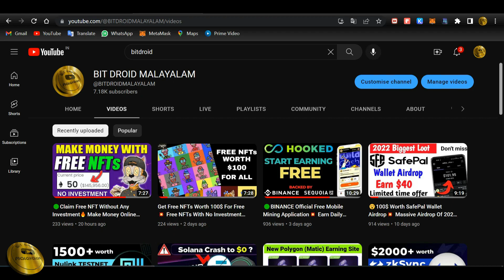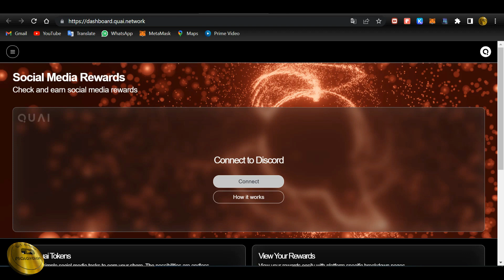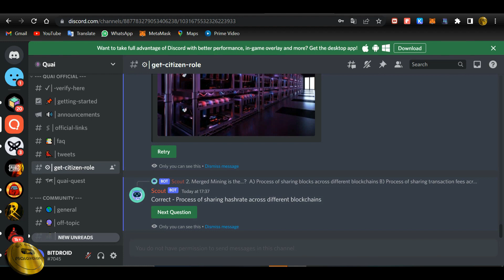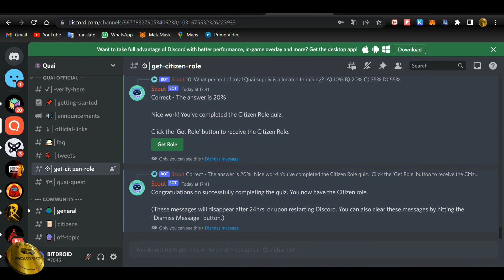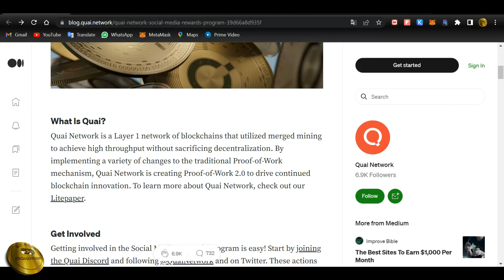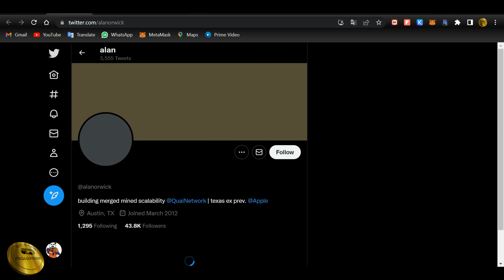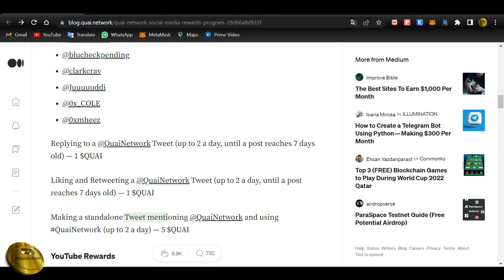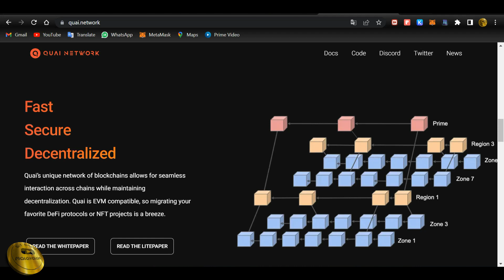🟢 Confirmed $500+ Worth massive Airdrop💥 Quai Network Confirmed Airdrop🔥 No Investment | Malayalam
👉 Just Copy Paste This Link In DApps

👉 Link : d50tcn7m

👉 Don't Forget To Enter This Code : PHL96115787

Good Results Come From Those Who Act When They Need To💪

Our Strategy Is Exceptional And We Are Continue To Improve It Every Day🔥

✅Daily VIP Members Recieve 2-6 Signals (Futures)
✅The signals are short and medium term (Swing trade and intraday trading)
✅Specified entry, take profit and stop loss objectives
✅Tips and tutorial for beginner traders
✅Support for all VIP members
✅Average Montly Profit of upto 500% - 800%

Our Transparent Work Is A Great Way You To Save Your Time In Analysis And Multiply Your Capital

To Join In VIP 👉 @Bit_Droid

                      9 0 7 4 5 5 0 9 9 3